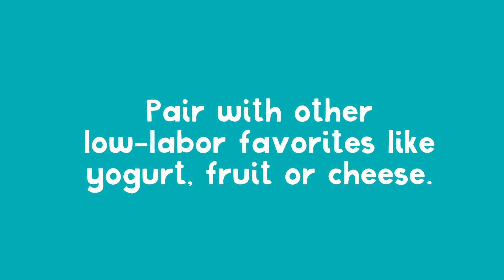Episode 5: Less Labor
Less labor means more to love! The simple, delicious, regulation-ready way to reduce staff labor AND delight students.